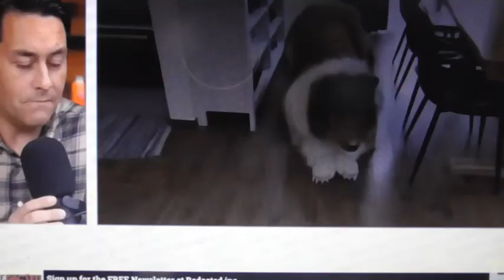15 grand for a dog suit? That's commitment!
Is it wrong to want to be a Rough Collie? One day it probably won't be!